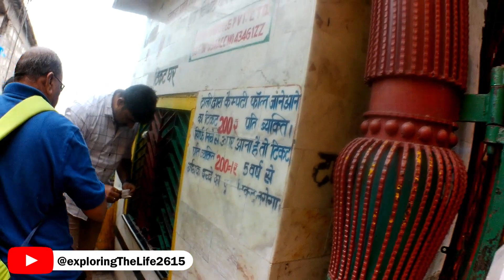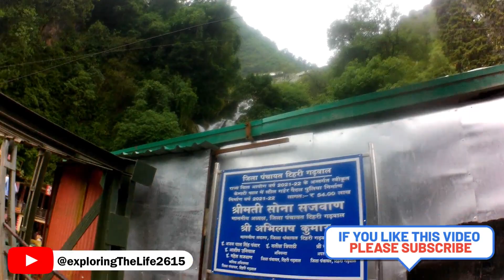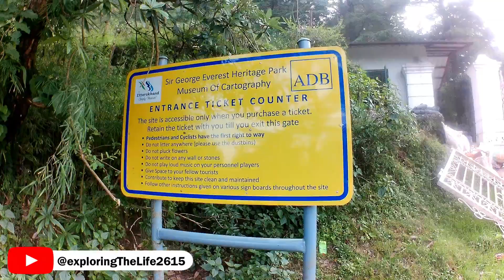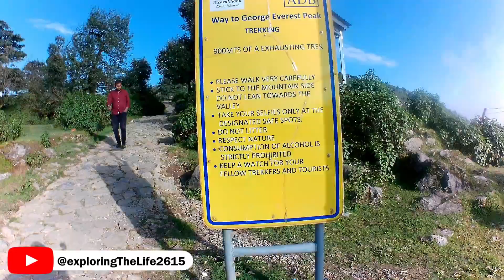mussoorie goexplore || kemptyfalls georgeeverest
exploring the life
exploringthelife